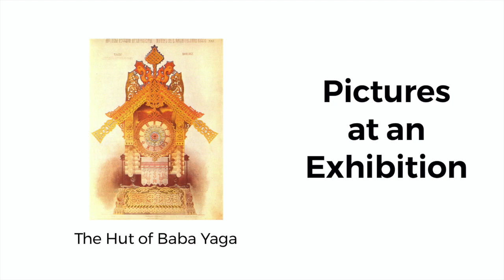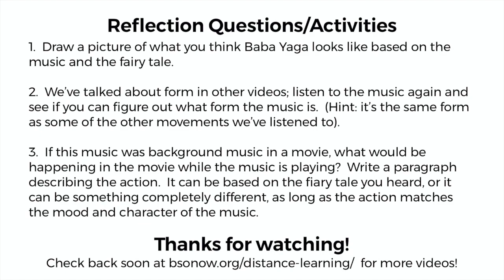Pictures at an Exhibition: The Hut of Baba Yaga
This video lesson explores "The Hut of Baba Yaga" from Mussorgsky's "Pictures at an Exhibition."